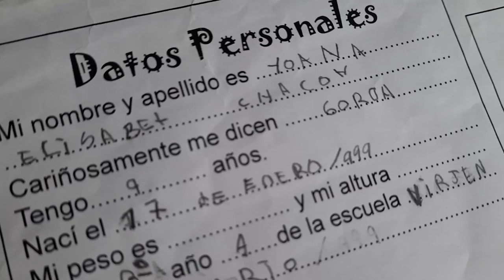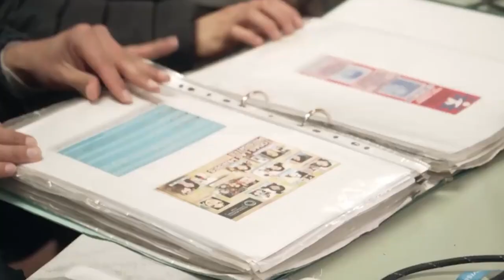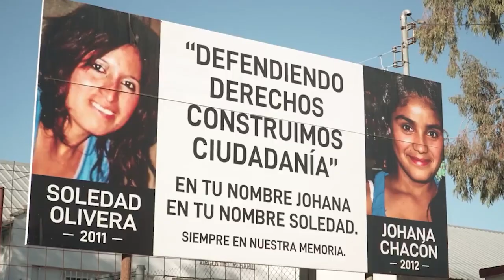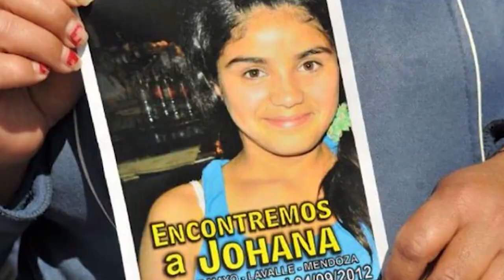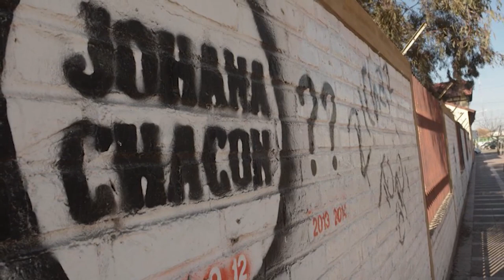Diez años sin Johana Chacón: "En todos los rincones falta ella", relatos de ausencias y memoria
Una década pasó desde que la niña fue vista por última vez. Rubén Antinori Piticchio junto a sus amigos y amigas narran el camino transitado durante este tiempo.